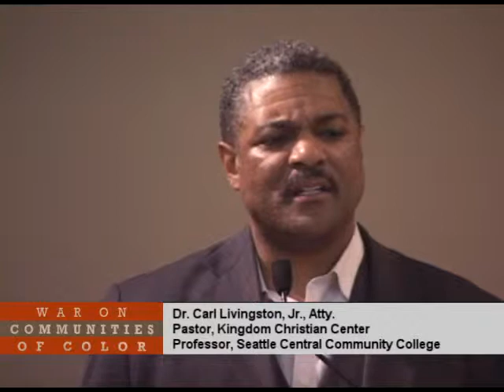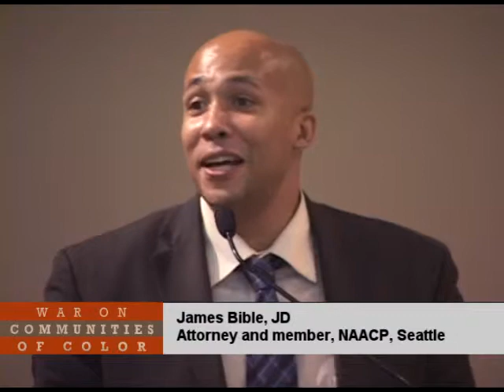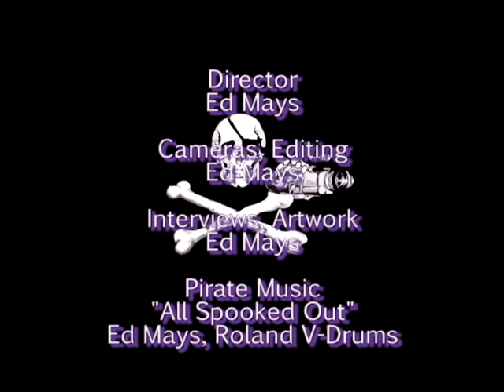War on Drugs is War on Communities of Color.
The War on Drugs is War on Communities of Color. Nov. Thank you James Bible, Carl Livingston, Neill Franklin, Alice Huffman.  Two hour panel I videod at Southside Commons, is boiled down to 1 hour to fit Cable TV.